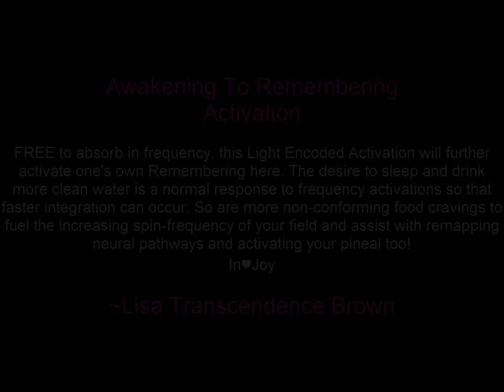Free Quantum Light Activation - A Complete Wiping of the Template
This is a free light encoded activation from Lisa Transcendence Brown and the Awesome Team to assist YOU on you Higher Consciousness journey.

Written and recorded originally in 2013, we are just now putting to video too! InJOY activating and expanding too!

All things SOUL Awakening, Remembering, Ascension, Descension, Expansion, Transcendence, Embodiment, Multi-dimensional Mastery, Super Consciousness, Crystalline LightBody, NEW Earth, Advanced NEW Earth HUman Evolution, Global Expanded Consciousness.

Author, Teacher/Coach/Mentor/Guide, Transformational Speaker, Ascended Master Light BEing